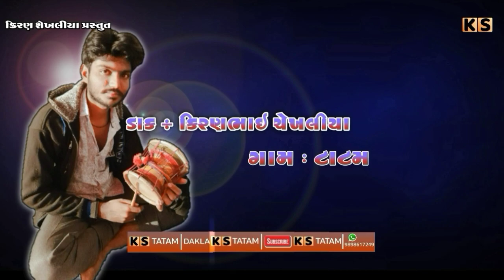ભુવા પઢીયાર ની જોડું | કેશુભાઇ ભોજવીયા | જીલણીયા | ગાફ ગામ નો માતાજી નો માંડવો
Hi

* kiran Chekhaliya

* ગાફ ની પેઢી - KISHORBHAI BHOJAVIYA NI MOJ  - kiran shekhaliya

* SINGER ÷ કેશુભાઇ ભોજવીયા (ધારપીપળા)
* DAK ÷ કીરણભાઇ ચેખલીયા
* BENJO ÷વિજેયભાઇ કાલતણીયા
* PAD ÷ વિલાસભાઇ લોરીયા
* MANJIRA ÷ મુનાભાઈ કાલતણીયા
* TABLA ÷
* SAED RIDHAM ÷
* 🎵 SAUND ÷ ભોજૈયા સાઉન્ડ [વાઘતરા]

# NEW_RAG